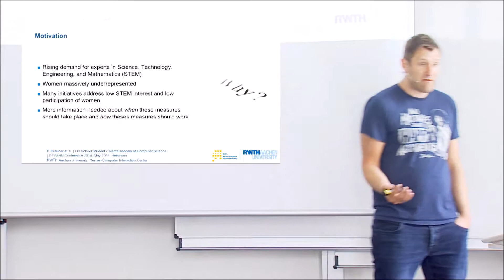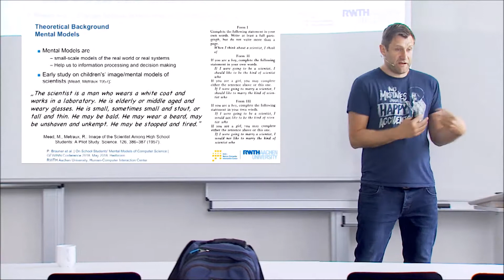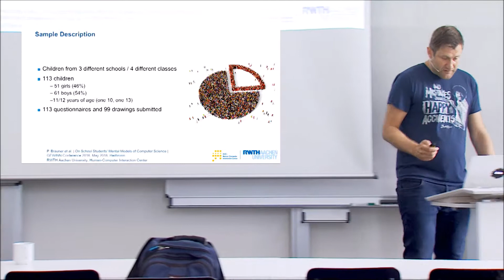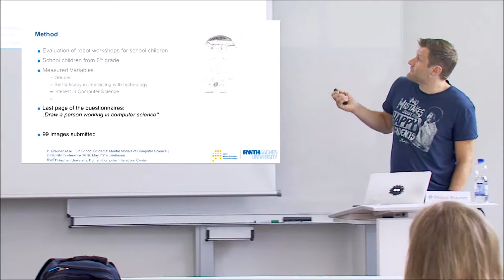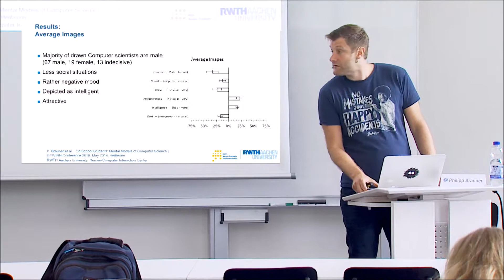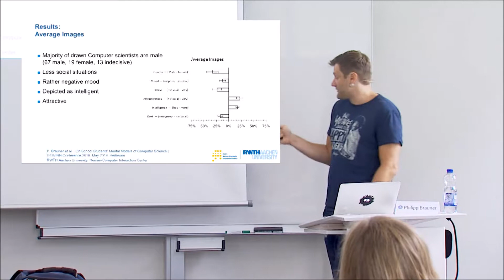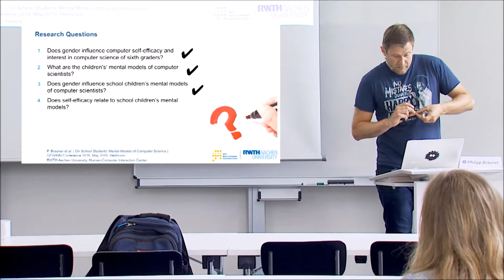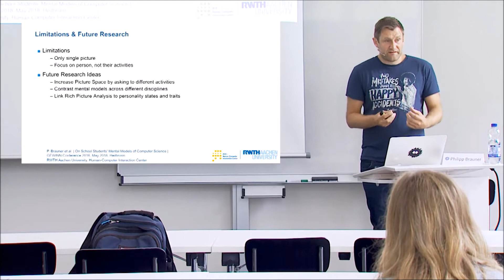Philipp Brauner - Gender Influences School Students' Mental Models of CS - Gender & IT 2018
Philipp Brauner
Gender Influences School Students' Mental Models of Computer Science – A Quantitative Rich Picture Analysis with Sixth Graders